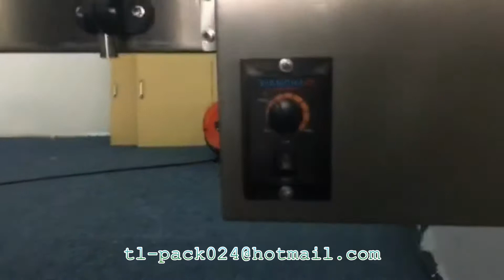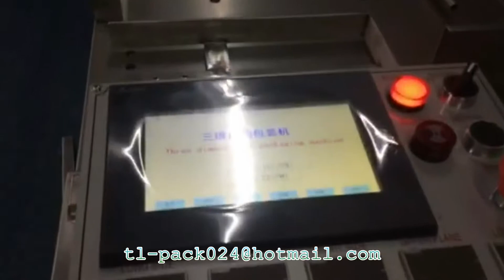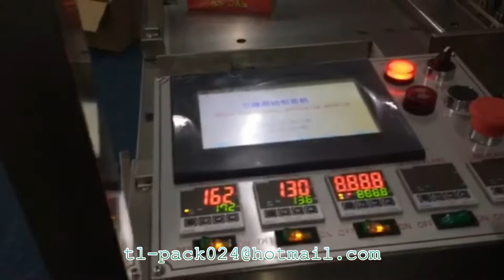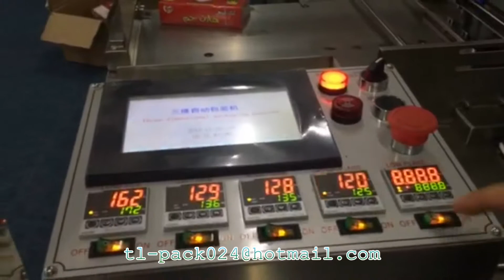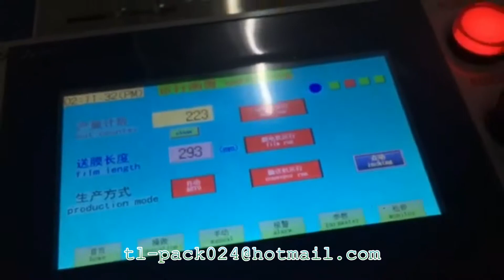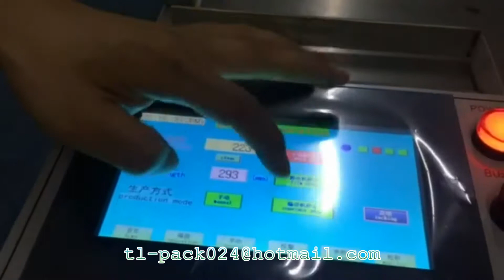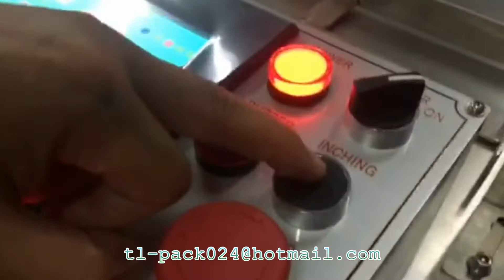3D Box cellophane sealing Machine Operation video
3D Box cellophane sealing Machine Operation video